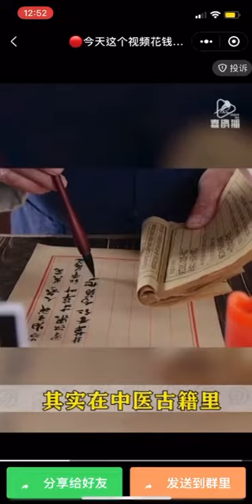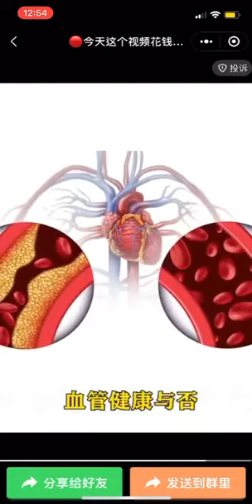To improve our health with a simple food consumption...